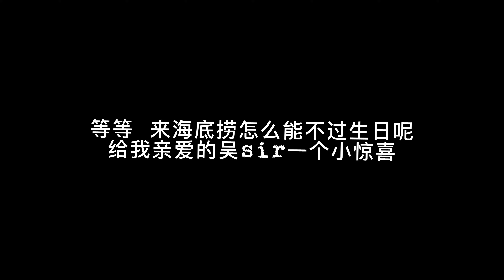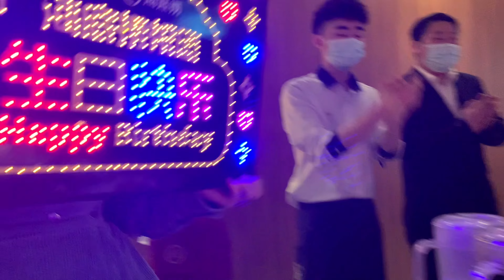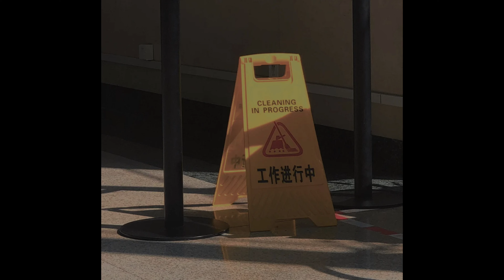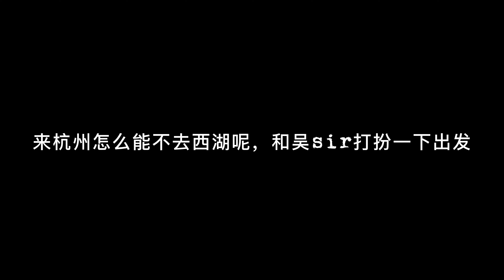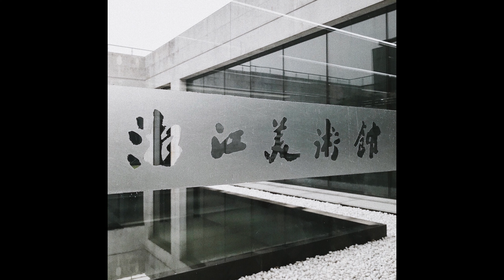北京-杭州 Vlog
Hiii 大家好 我们是香肠嘴
这是我们在YouTube上传的第一个视频
吴sir和叶sir的一次旅行Vlog✈️
特邀嘉宾：Yiming Wang

BGM
Sunday Morning - Pacifica Music
Illuminate - Peter Orbit
Someday or One Day - 孙盛希
An Ordinary Day - Andy Ruggieri
La Vie En Rose - 手嶌葵
西湖 - 痛仰乐队
玛卡巴卡之歌（翻自花园宝宝） - 于梓贝
スーパースター ——岩田恭明
千本樱 - 蔡川